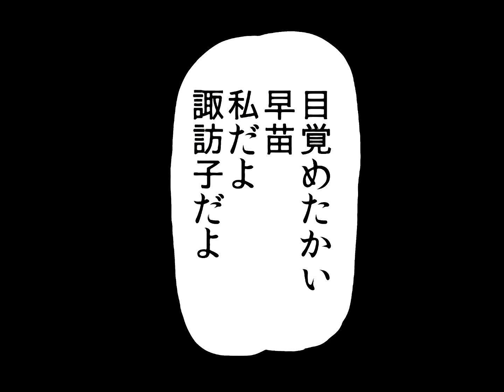【Touhou hand-drawn】Touhou Capitalism case3 (English subs)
Original title: 新・東方資本主義case3
Upload date: October 17, 2010. 07:34.
Creator comment: "どうか　かんだいなこころで　みてね　case2 nm10800253 マイリス mylist/19068006 単発物新作nm12541851"

Music
00:00 - 02:18 "Mysterious Pit" from 天地創造 (Terranigma) OST
02:19 - 05:21 "Jeepers Creepers" by Frank Sinatra
05:21 - 05:42 "Mysterious Pit" from 天地創造 (Terranigma) OST
05:43 - 06:11 "優しさ" from 水月 (Suigetsu) OST
06:23 - 08:12 "新宿VS上野 天運チャンスBGM" from パチスロ哲也
08:12 - 09:38 "ガイアストーン" ("The Gaia Stone") from 天地創造 (Terranigma) OST
10:18 - 10:59 "Mysterious Pit" from 天地創造 (Terranigma) OST

Translation/Subs: TouhouSubs